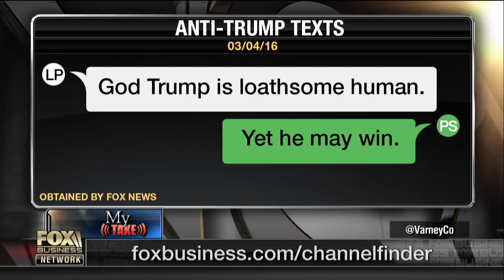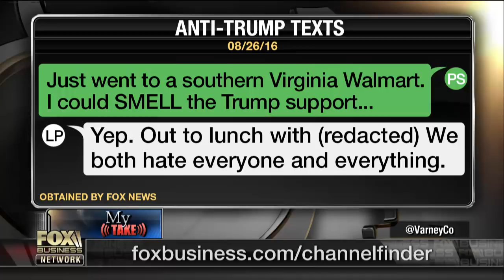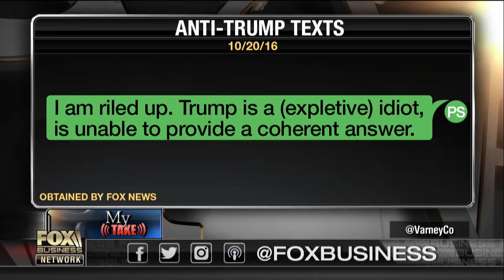Stuart Varney on extreme political bias within the FBI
FBN's Stuart Varney on the anti-Trump texts of former special counsel investigator Peter Strzok.